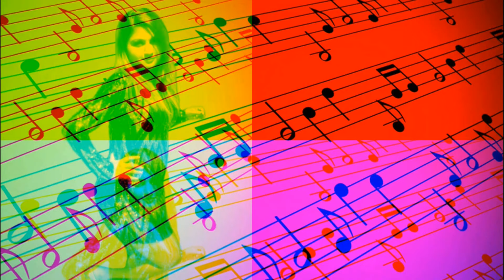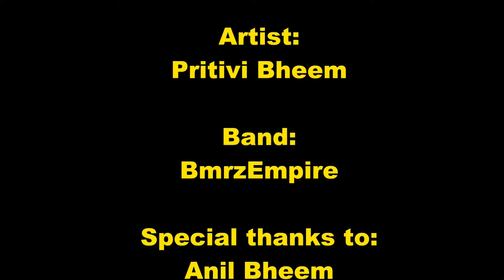Sham Sundar - Pritivi Bheem & The Bmrz Band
Song - Sham Sundar

Artist:
Pritivi Bheem

Band:
BmrzEmpire

Special thank to:
Anil Bheem

History:
A 2016 version of the hit from Prematee Bheem,
recorded by Pritivi of the BmrzEmpire.

Video by:
jonfromqueens
Youtube.com/jonfromqueens
Youtube.com/jonfromqueens3